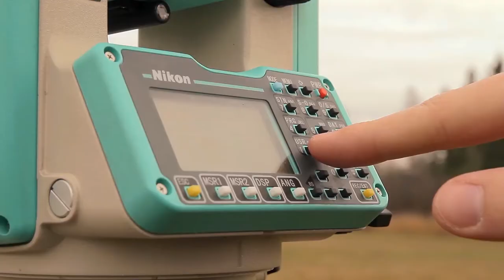Porcupine Health Unit, Public Health Services - International Student Orientation | Northern College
The Porcupine Health Unit is the Public Health Unit serving Timmins and surrounding areas. More information of the Porcupine Health Unit can be found

For students at or Kirkland Lake and Haileybury Campuses, the Public Health Unit for these areas is the Timiskaming Health Unit.

About Northern College
With over 75 full-time, part-time, certificate, diploma, and apprenticeship programs and hundreds of in-class, web-based, and correspondence courses, you are sure to find exactly what you are looking for. Northern also provides post-secondary and career-entrance preparation programs and academic upgrading to help you get where you want to go. Northern College has campuses in Kirkland Lake, Haileybury, Timmins, and Moosonee, as well as offering distance learning education.